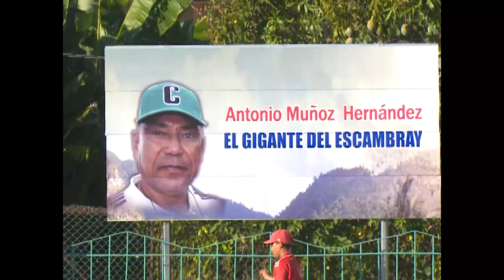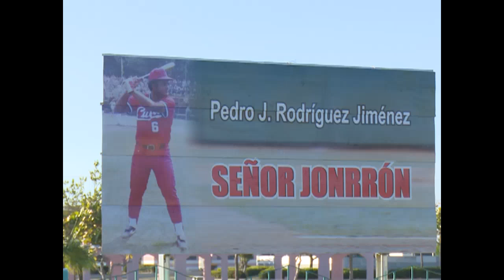Celebró Antonio Muñoz cumpleaños 74 de manera diferente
El cumpleaños 74 del Gigante del Escambray tuvo matices especiales. Entre los regalos recibidos se incluyó la remodelación del estadio de béisbol   infantil,  donde Antonio Muñoz consolida el proyecto comunitario “Pequeños Elefantes”. En este emocionante momento para la Gloria Deportiva, de Cienfuegos y Cuba, participaron las máximas autoridades del Partido, Gobierno y el INDER de la provincia.